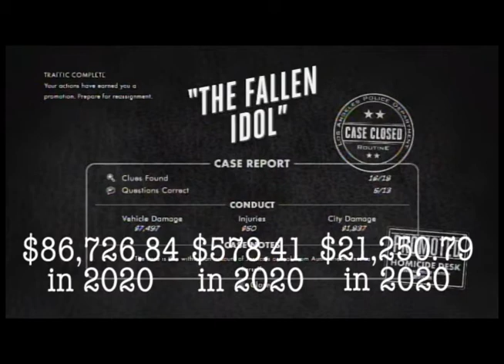L.A. Noire Part 17: Movie Set Shootout-AngryMonkeyGames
Have a shootout with some bad guys.  Apparently when I'm trying to run them over, I can't.  I also total like 3 cars that I drive just on my way to one destination so I guess it's better to run there.  I then chase a guy through an old movie set.